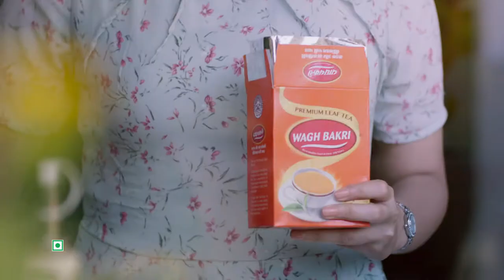Wagh Bakri "Sister"